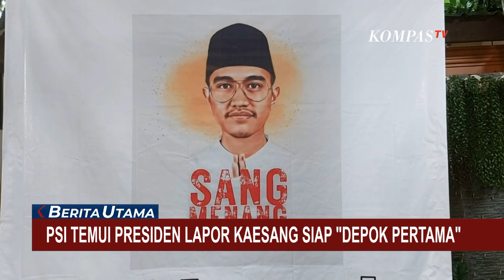PSI Temui Presiden Jokowi Lapor Kaesang Siap Maju Pilkada Depok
JAKARTA KOMPAS.TV - Sekretaris Dewan Pembina PSI, Raja Juli Antoni bertemu Presiden Joko Widodo di Istana untuk menyampaikan hasil pertemuan dengan Kaesang Pangarep sebagai kandidat calon Wali Kota Depok.

Terkait laporannya tersebut, Raja Juli menyatakan jika respons Jokowi hanya tertawa dan tersenyum.

Sementara itu, Kakak Kaesang, Gibran Rakabuming Raka, meminta warga untuk tidak memilih adiknya, jika tidak menyukai Kaesang dan menganggapnya sebagai politik dinasti.

Menurut Gibran, pilkada memiliki mekanisme pemilihan langsung yang artinya keputusan ada di tangan warga.

Baca Juga Viral! Mobil Patwal Polisi Tabrak Pengendara Motor di Kota Makassar di